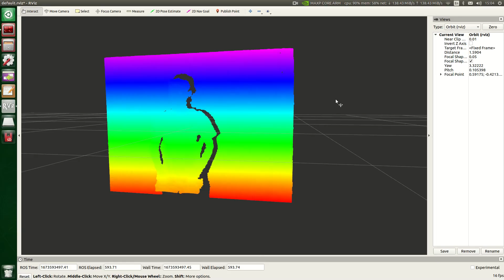Yahboom Electric Camera Platform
This collection includes three kinds of camera platform, all of which are made of aluminum alloy and 9G metal digital steering gear. Suitable holes are reserved to support the installation of screws and copper columns, which can be used on the smart car for automatic driving and visual recognition.
By on Aliexpress

2DOF Basic
2DOF Advanced
Astra pro